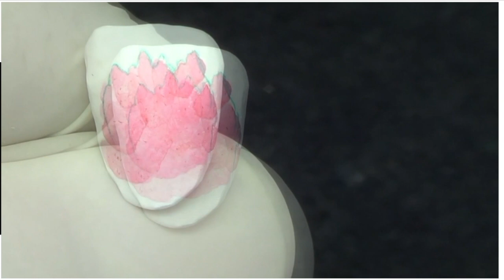kage 3- zirconia coloring. live case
This is my 3rd video. It's an emergency situation! I am in Virginia in USA! and I need more strong wifi!! so I missed my upload date. sorry about that~.
Next video that explain coloring will be upload  on time
Next upload is jun.30